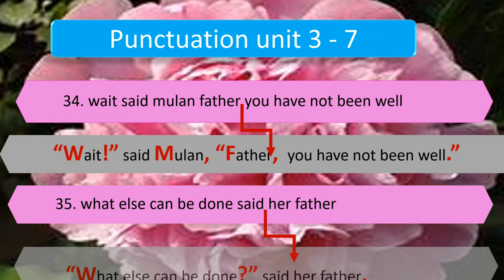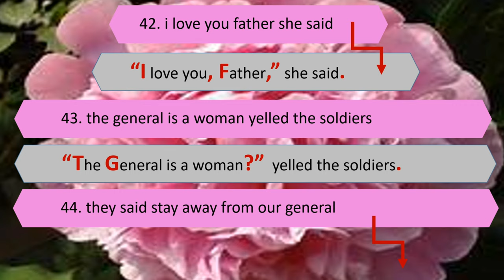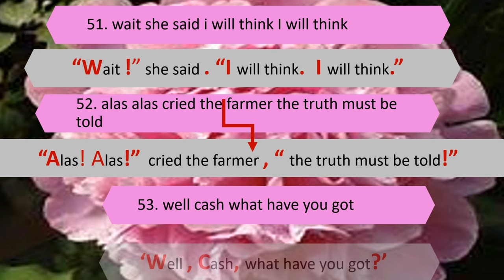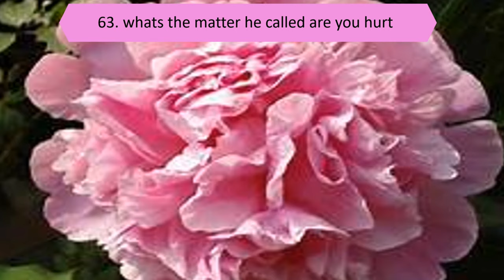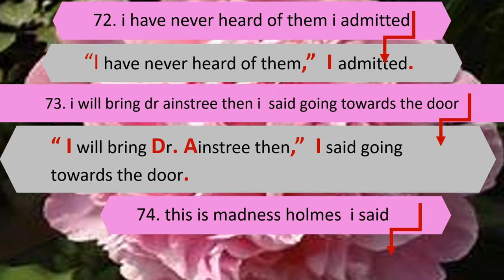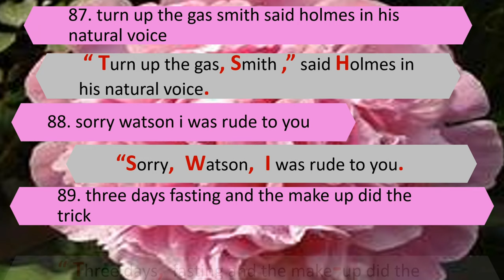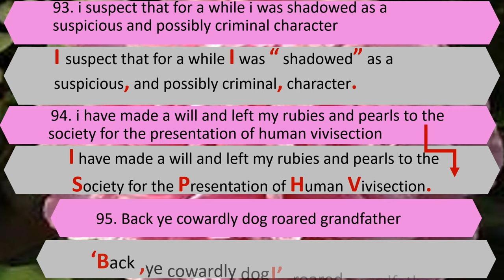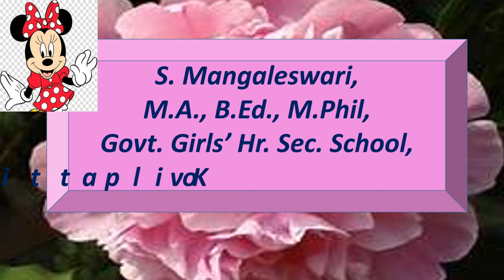" PUNCTUATION" cont. (Unit 3 to 7)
100  sentences for easy learning. It's taken from 10th english book.
இணைந்திருங்கள் கற்றலில் ✋ கோர்ப்போம். # சொ.மங்களேஸ்வரி#